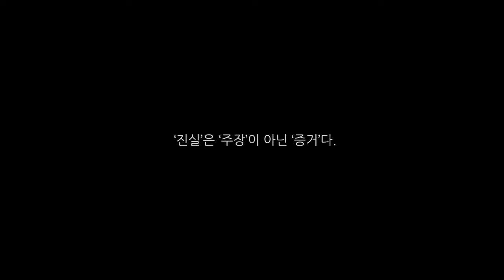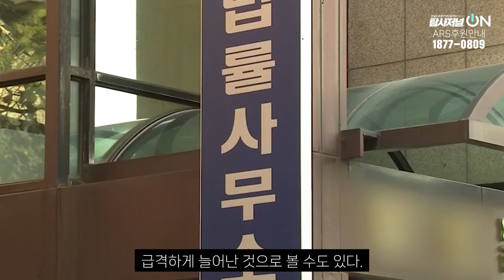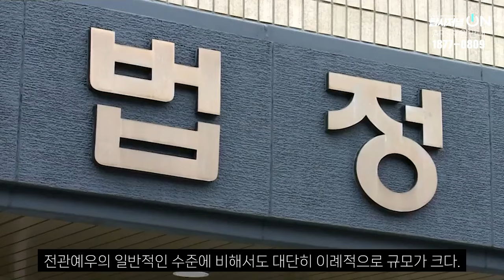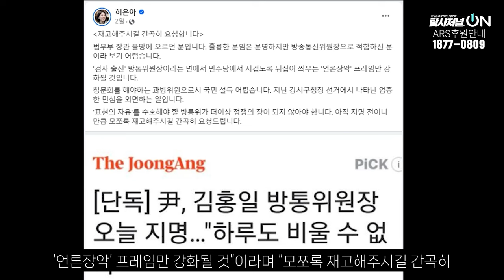재산이 무려 61억으로 늘어난 충격적 이유!!